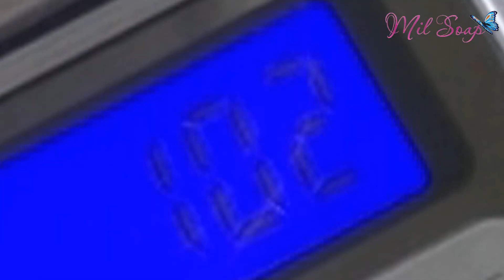Духи ручной работы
ТАКЖЕ НЕ ЗАБУДЬТЕ ПОСМОТРЕТЬ МОИ ПРЕДЫДУЩИЕ ВИДЕО!